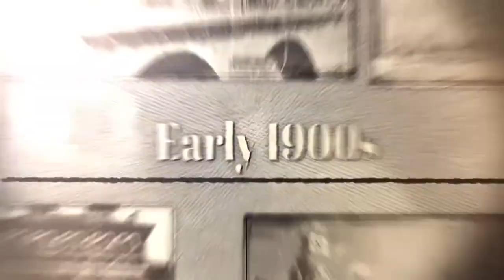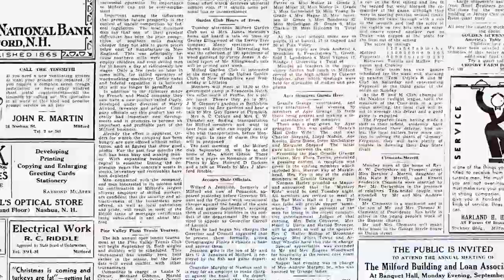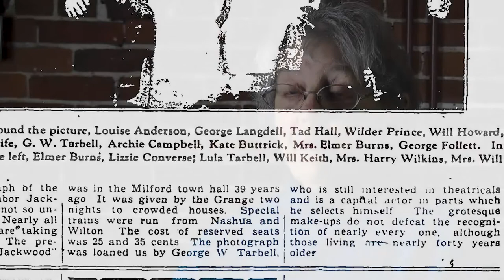Milford Through The Ages - The Early 1900s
Join Milford resident Polly Cote as we sit down and discuss what Milford NH was like at the turn of the century.